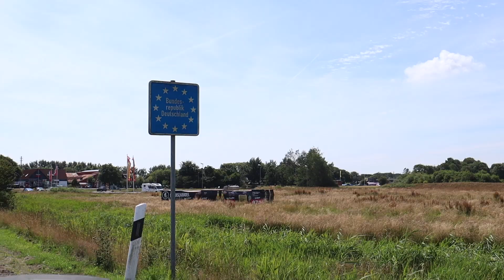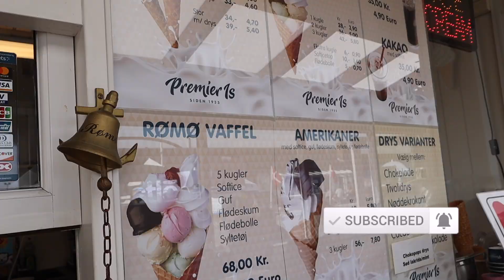Road Trip from Germany to Denmark - Travel Vlog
A mini summer vacation in Rømø, Denmark. We left Germany behind for a day, took the Autobahn and off we went to the beach.

If you're watching for the first time, Hi, I'm Sandy a German Travel Vlogger exploring the world one Road Trip Vlog and Staycation at the time :) Here is my mini travel guide on how to get from Germany to the Danish beach! :)

The beach at the North Sea is huge! I can't believe I grew up so very close to it :) I hope you guys enjoyed this lighthearted adventure from Schleswig Holstein to the island Rømø in Denmark. If you want more Germany travel vlogs, let me know below. Also, did you notice how North Germany has such a flat landscape? :D

Hope you enjoyed my Denmark vlog!

x Sandy